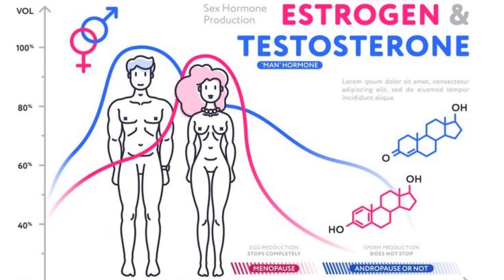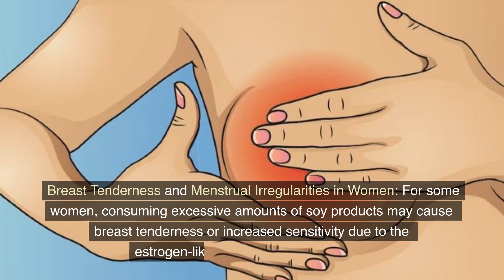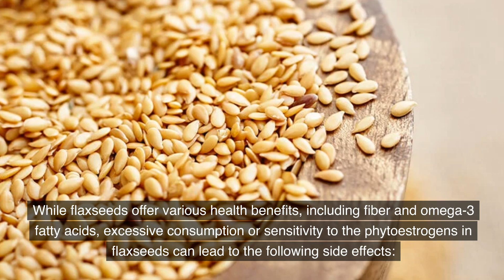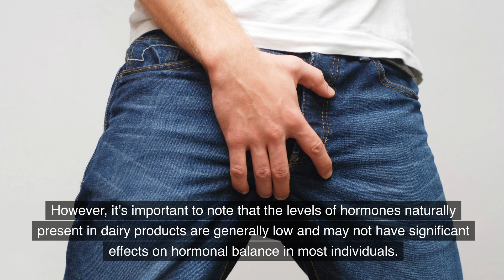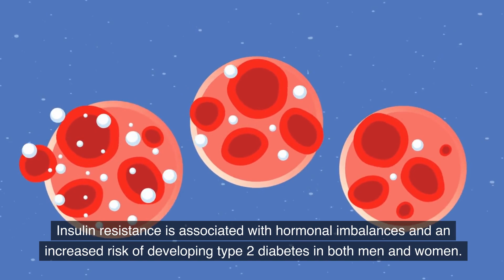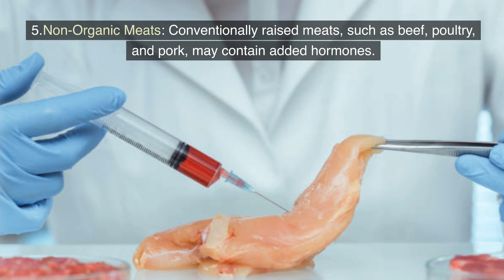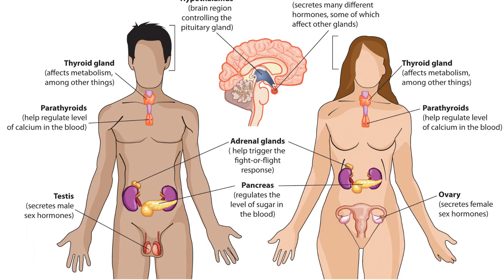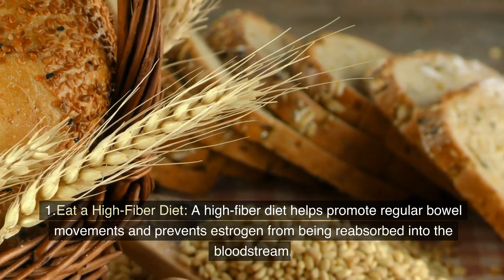Estrogen Dominance: Top 5 Estrogen-Rich Foods to Avoid 🚫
"🍎🚫 In today's video, we're diving deep into the world of estrogen foods. We'll uncover the top 5 high estrogen foods to avoid and why they can be harmful to your health.

Estrogen dominance is a common issue, and it's often due to consuming foods high in estrogen. But don't worry, we're here to guide you on how to decrease estrogen in your diet naturally. 🌿

We'll also discuss estrogen rich foods for women and why they might want to avoid them. Plus, we'll touch on the topic of estrogen in men and how it can affect their health.

If you're looking to increase testosterone naturally or lose weight fast, avoiding high estrogen foods can be a key step in your journey.

So, join us as we explore the anti-estrogen diet and learn how to make healthier food choices. Remember, knowledge is power! 🌱💪"

Click on the link to discover how to enjoy your favorite tea with an instantly dissolvable, tasteless packet that can start;

Electrifying your metabolism...

Torching off fat from your problem areas…

Enjoying incredible all-day-energy…

Reducing hunger...

And improving your health…

Hello there and welcome to the Healthy Tablespoon!

On this channel, you will be given easy self care ideas that will focus on showing you how to improve your overall health.

We feel best, we're healthiest, we enjoy life most, and we get along with others best, when we are progressing towards and maintaining balanced living for our overall health and wellness.

These wellness tips and natural cures are shared to help you to improve and maintain your holistic hygiene so you can reach or set your desired health goals.

Maintaining a balanced living is important to enhance life extensions, healthy ageing, and good health which is something we all want.

The content on this YouTube Channel and the resources available are for educational and informational purposes only.